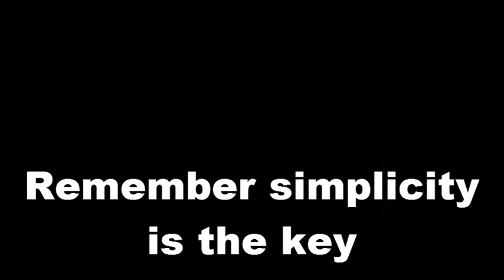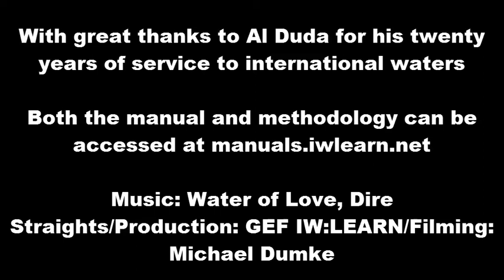GEF IW:LEARN Reflections: Al Duda on the new TDA-SAP Methodology & Project Manager's Manual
Al Duda, Former Senior International Waters Advisor at the Global Environment Facility, reflects on the development of a new methodology for the TDA-SAP Process as well as a new IW Project Manager's Manual. Film produced by GEF IW:LEARN with camera work by Michael Dumke and music by Dire Straights.